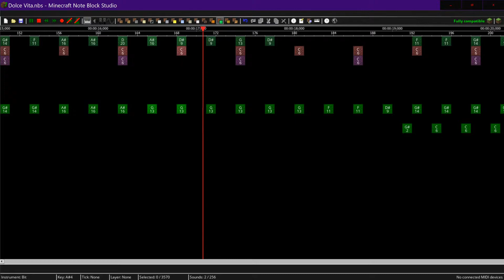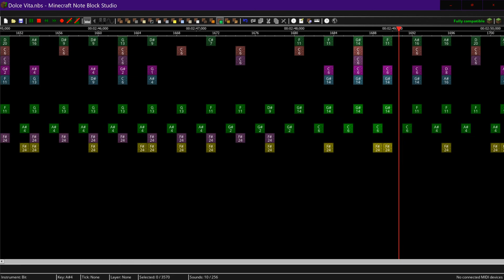Ryan Paris - Dolce Vita (MCNBS Cover)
Ryan Paris - Dolce Vita
MineCraft Note Block Studio Cover